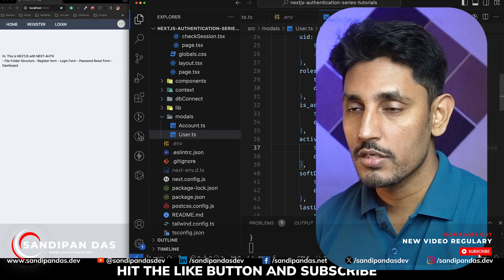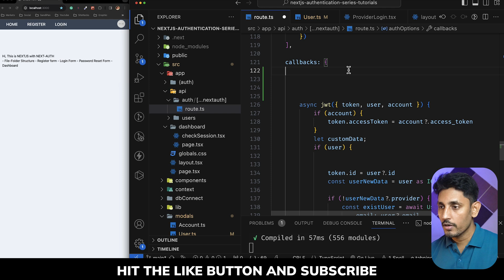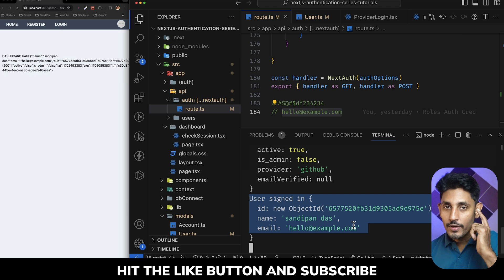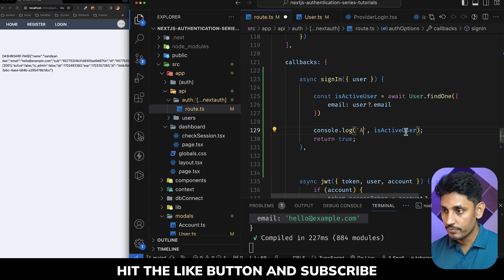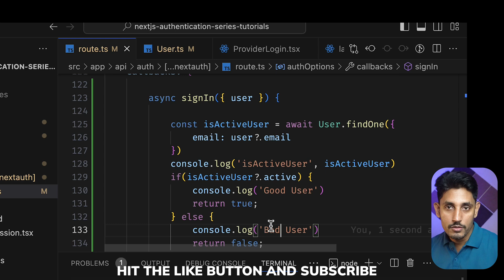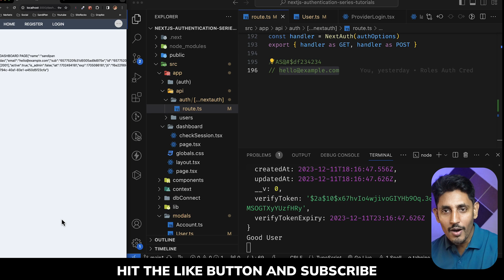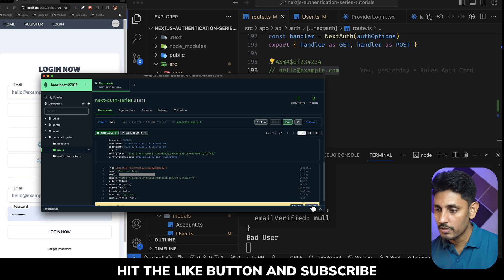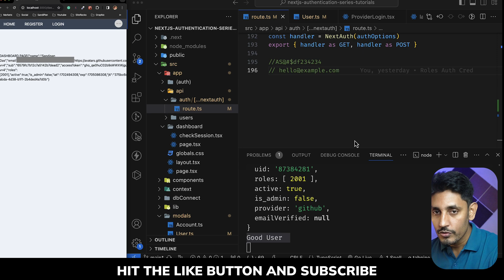Next js Authentication: Block unauthorized access | Production Grade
IN THIS VIDEO:
🚀 In this video, we dive into the world of Next.js and explore the implementation of Preventing unauthorized access using NextAuth with GitHub and Credentials. Whether you're a developer looking to enhance user authentication or build a production-grade application, this tutorial covers you!

🔍 TOPICS COVERED:
0:00 Description of "Next js Authentication: Prevent unauthorized access."
01:07 MongoDB Database field status check
02:02 NextAuth callback function use
03:23 Verify data between credentials and Google/Github provider
05:35 Verify the data from the database
07:00 Apply the condition based on the user's status
09:30 Check the code for the credentials provider
11:00 Check the code for the Google/Github provider

By the end of this tutorial, you'll have a solid grasp of implementing secure and efficient user authorization in your Next.js applications.